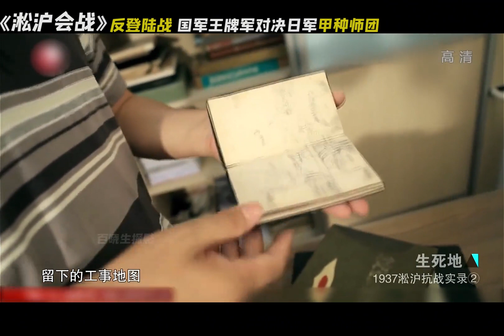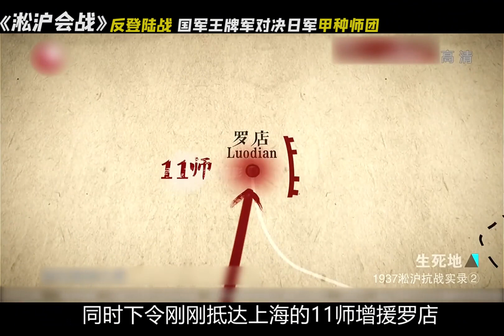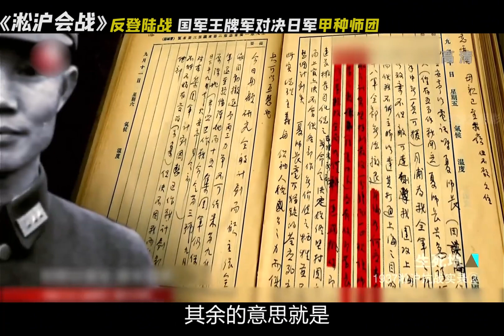淞滬會戰：反登陸戰…國軍王牌軍對決日軍甲種師團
No.1 | 淞滬會戰：開戰！3萬德械師精銳撲殺上海租界日軍